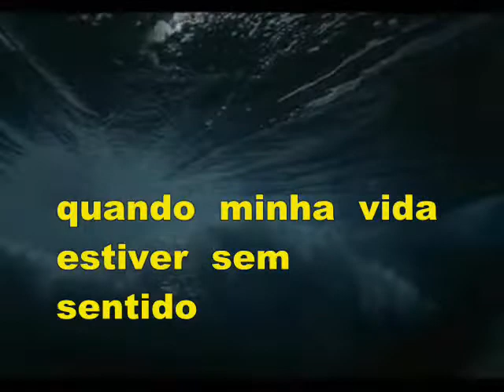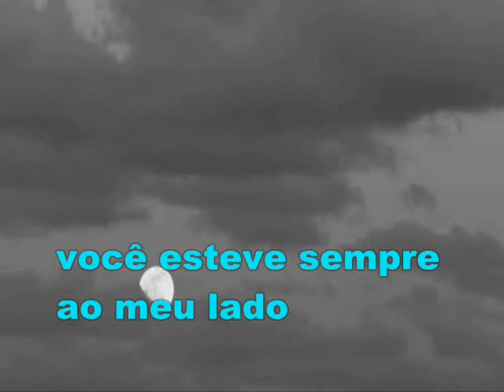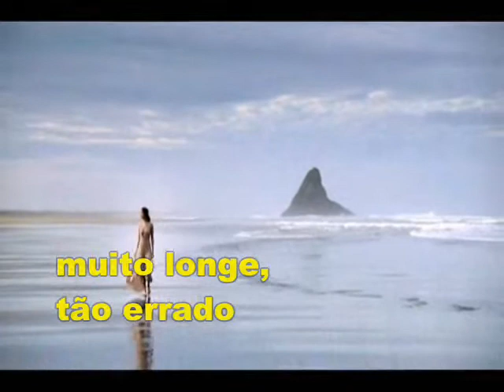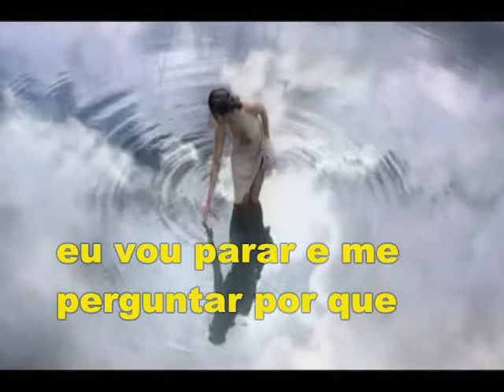Sugar Ray - Someday - Legendado pt - traduçao